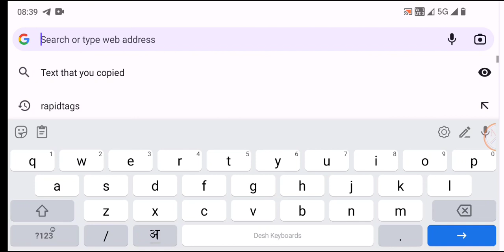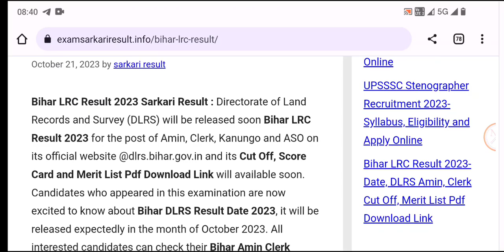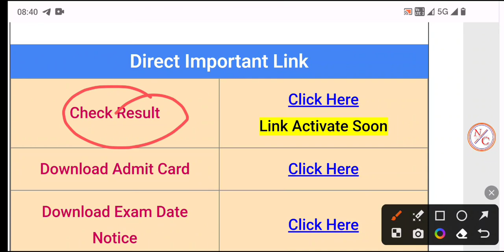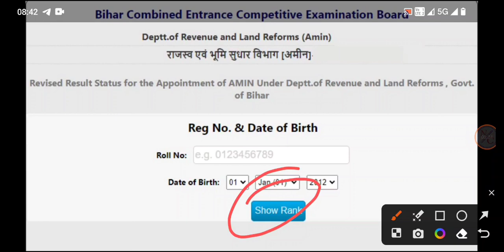बड़ी ख़बर 🔴 Bihar LRC Result 2023 | How to Check Bihar LRC Result 2023 | Bihar LRC Result Kaise Dekhe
Bihar Lrc Result 2023 | How to Check Bihar Lrc Result 2023 |Bihar Lrc Result Result 2023 Kaise Dekhe

bihar lrc result 2023 | bihar lrc result date 2023 | how to check lrc result 2023 | lrc lresult 2023

bihar lrc result 2023 update ! bihar lrc result 2023 Kab aayega ! bihar lrc result 2023 kaise dekhe